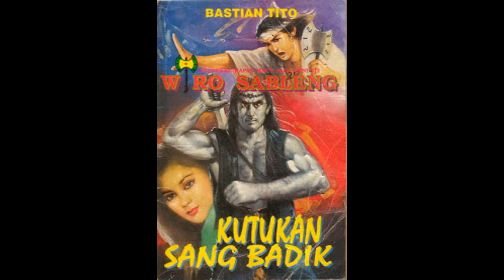Seri Cerita Silat Wiro Sableng 132 Kutukan Sang Badik